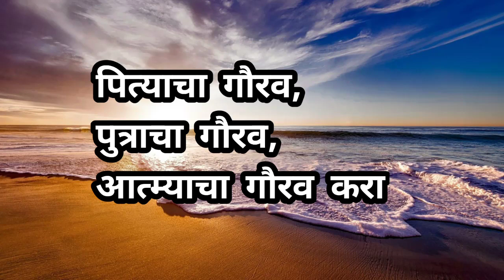पित्याचा गौरव, पुत्राचा गौरव, आत्म्याचा गौरव करा...